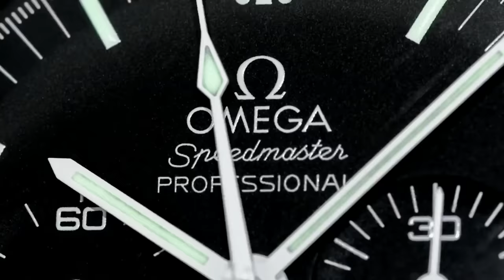SUCKAHORN'S OPINION - 3 wrist watches for life - Perfect 3 piece collection